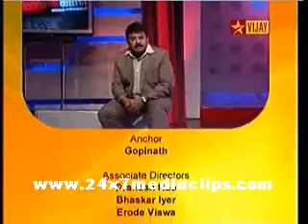Nadanthathu Enna Vijay Tv Shows 19-03-2009 Part 3